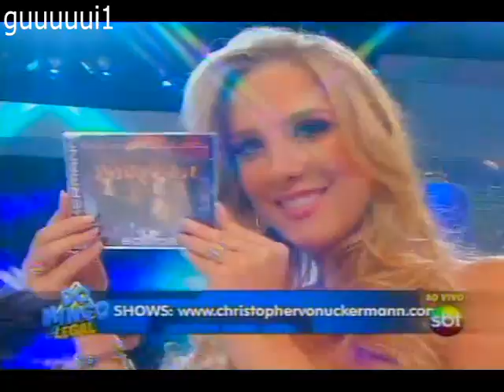Christopher Uckermann Domingo Legal 07/08 parte 1